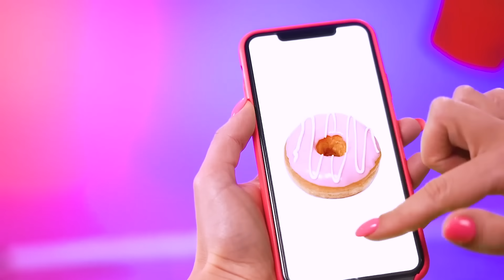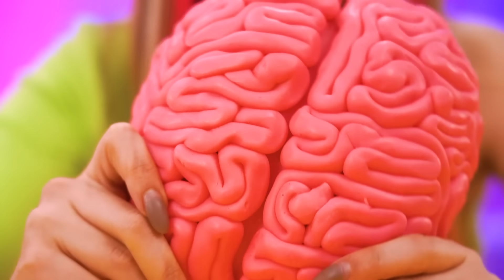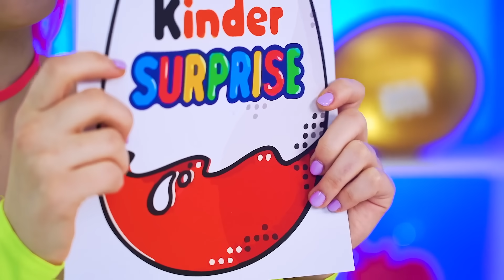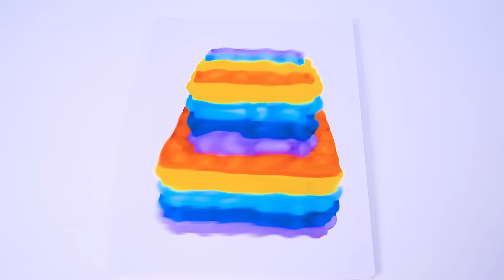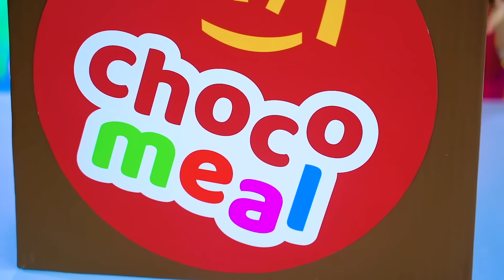Tantangan Coklat vs Makanan Asli | Makan 100 Lapis Makanan | Perang Lezat Coklat oleh RATATA POWER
Kami tahu kecintaan kalian pada cokelat, tetapi bisakah kalian meninggalkan burger lezat atau pizza lezat? Makanan cokelat vs makanan asli - itulah pertanyaannya! Pilihannya sangat sulit, hadapilah. Kami mempersiapkan untuk kalian pertempuran yang benar-benar gila, di mana kalian akan membuat pilihan sulit. Perang makanan sudah ada di sini! Begitu banyak cokelat dalam satu mukbang yang belum kalian lihat!